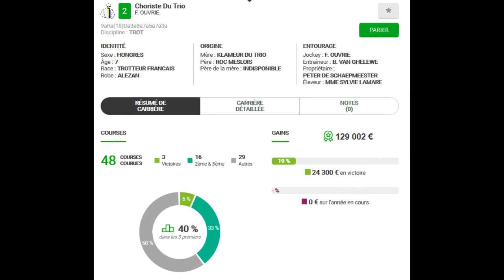MON REGRET PMU TURF QUINTE DU VENDREDI 13/12/2019